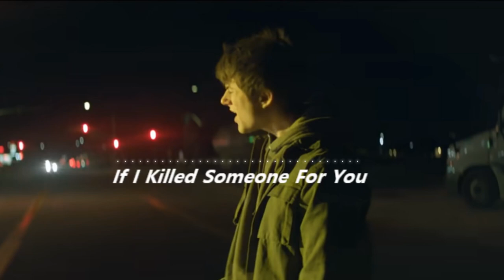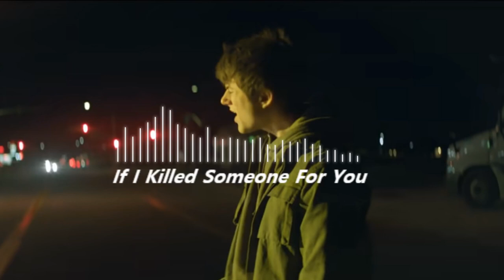[1시간🎼] 나 자신과 바꾼 너야 (Would you love me more)🎵 If I Killed Someone For You (1hour)-Alec Benjamin 알렉벤자민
🎵 If I Killed Someone For You (1hour)-Alec Benjamin 알렉벤자민

I'm sorry that I did this
The blood is on my hands
Practice my confession
In case I take the stand
I'll say I learned my lesson
I'll l be a better man

I'm packing up my things
And I'm wiping down the walls
I'm rinsing off my clothes
And I'm walking through the halls
I did it all for her
So I felt nothing at all
I don't know what she'll say
So I'll ask her when she calls

Would you love me more
If I killed someone for you?
They're the same ones that I used
When I killed someone for you

Would you turn me in
When they say I'm on the loose?
Would you hide me when
My face is on the news?
'Cause I killed someone for you

I hear the sirens coming
I see the flashing lights
I'm driving through the suburbs
Wearing my disguise
I show up at her doorstep
To look her in the eyes
I tell her that it's me
But she doesn't recognise

Can't you see I'm running?
Said I need a place to hide
I've gotta ask you something
Could you please let me inside?
Just let me explain
No, I wouldn't tell you lies
I know you'll understand
If you let me stay the night

You have to understand that
The one I killed is me
Changing what I was
For what you wanted me to be
I followed your direction
Did everything you asked
I hope that makes you happy
'Cause there's just no turning back

'Cause I killed someone for you, yeah